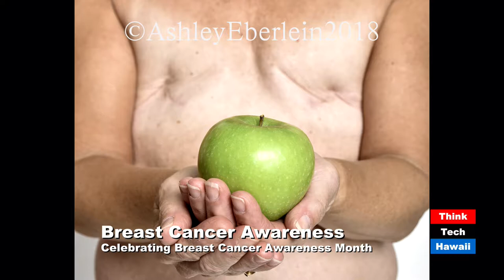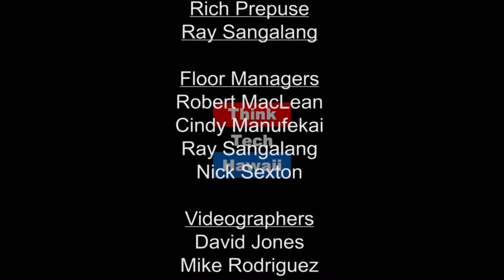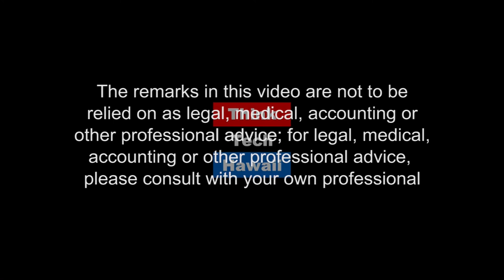Celebrating Breast Cancer Awareness Month (Navigating the Journey)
Photography has been her personal way of capturing the beauty of Breast Cancer Survivors.

In this episode of Navigating the Journey, Ashley Eberlein joins Marsha to share some of her photography. Ashley will show some of her outstanding photos of Breast Cancer survivors.   The host for this episode is Marsha Joyner.  The guest for this episode is Ashley Eberlein.